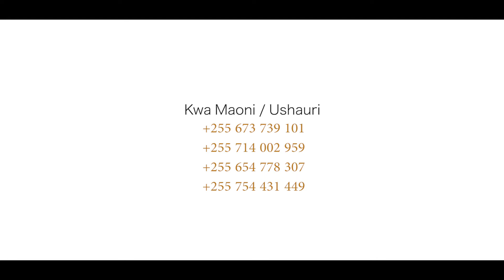TATESA EP02 - UTAMBUZI NA UDHIBITI WA VIWAVI JESHI VAMIZI KWENYE ZAO LA MAHINDI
VIWAVIJESHI VAMIZI
Kiswahili: Kiwavijeshi vamizi,
Kiingereza: Fall Armyworm (FAW), Ni nondo (moth) vamizi, asie na mipaka (trans-boundary). Asili yake ni Amerika, Argentina na maeneo ya Caribbean. Hushambulia mimea zaidi ya 80.
Hasa nafaka: mahindi, mtama, uwele, mpunga, shayiri, ngano na miwa

UVAMIZI NA USAMBAAJI
 Alivamia afrika mwanzoni mwa 2016.
 Nchi: Benin, Nigeria, Sao Tome and Principe and Togo.
 Tanzania march 2017, wilaya ya nkasi.
 Mpaka sasa zaidi ya mikoa 15 nchini.

NJIA YA KUMZUIA
 Tumia kiuatilifu kilichosajiliwa na TPRI,
 Weka mchanganyiko sahihi wa maji na viuatilifu (vibandiko) au muuliza afisa ugani wa eneo lako.
 Dhibiti viluilui wakati bado vidogo mapema kabla havijajificha.
 Epuka kuchanganya viwatilifu zaidi ya kimoja kwenye pampu yako.  Tumia vifaa kinga unyunyiziapo.
 Penda kutembelea shamba lako mara kwa mara.

UTABIRI WA UVAMIZI WA VIWAVI
Mitego hunasa nondo dume .
 Weka katikati upembezoni mwa shamba.
 Mita 1.5 kutoka ardhini
Kagua mtego mara mbili kwa wiki.
Ukutapo nondo (5-10) kagua shamba kwa
umakini.

ATHARI ZA VIWAVI VAMIZI
 Anaweza sababisha hasara ya 100%.
 Hushambulia hatua zote za ukuaji.
 Anaweza kulazimisha kurudia kuotesha upya.

NJIA ZA KUKABILIANA NA KIWAVI JESHI VAMIZI
Wakati sahihi wa kutumia viuatilifu kwa FAW
 Epuka kuchanganya viuatilifu zaidi ya kimoja kwenye pampu yako.  Tumia vifaa kinga unyunyiziapo.